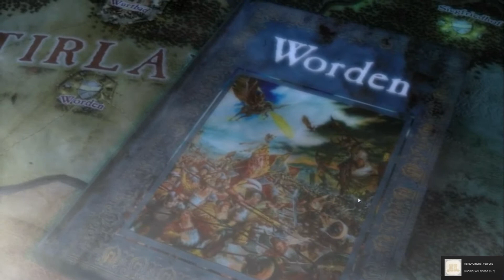Warhammer Quest Ep 7: Partially Ingested Limbs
Lead your group of brave adventurers through the perilous dungeons of the Warhammer world in the search for wealth and glory! Based on the classic Games Workshop board game, Warhammer Quest is a mix of adventure, strategy and role-playing.

In this episode we win the Scorched Helm, get partially ingested, our Marauder dies (briefly), and we begin the next portion of our quest!

Steam:  Tojo131

Great Channels!